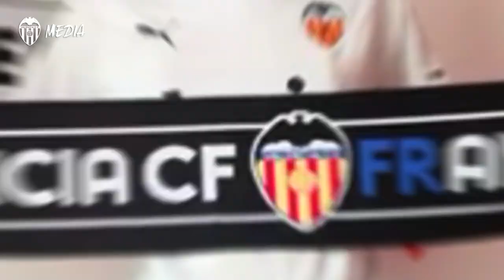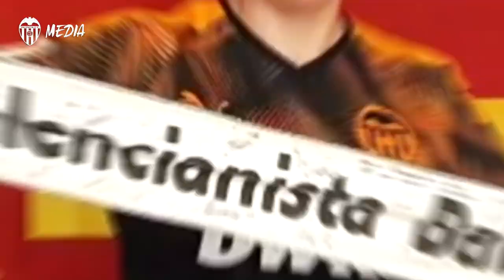LAS PEÑAS VALENCIANISTAS DE TODO EL MUNDO MANDAN UN MENSAJE DE ÁNIMO